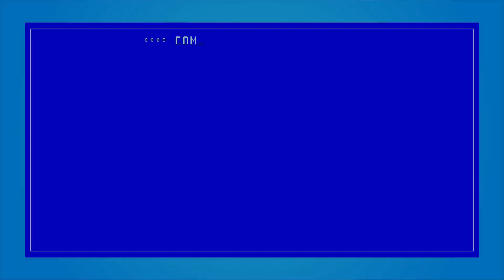S4E35 Drohnenteile benötigt nix gefunden dafür aber ein Trockendock Reforged Eden 1 7 deutsch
Community Discord
Ich bin Torlagils und wünsche euch viel Spaß mit meinem LPs.
Verschiedene Folgen täglich 12 Uhr.